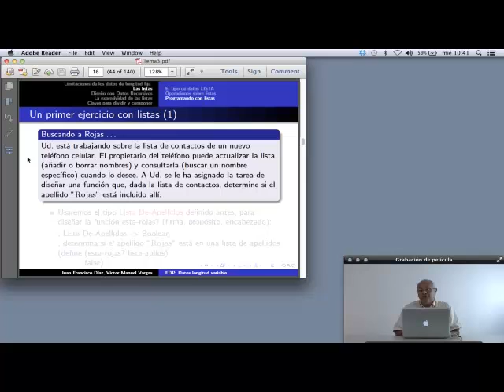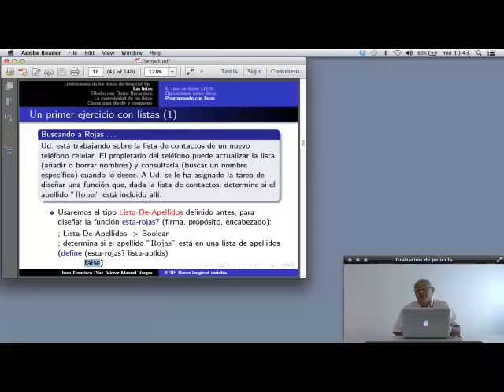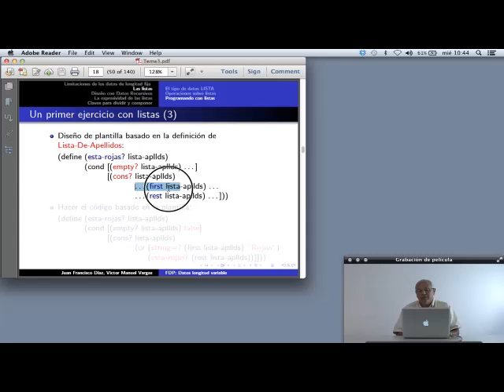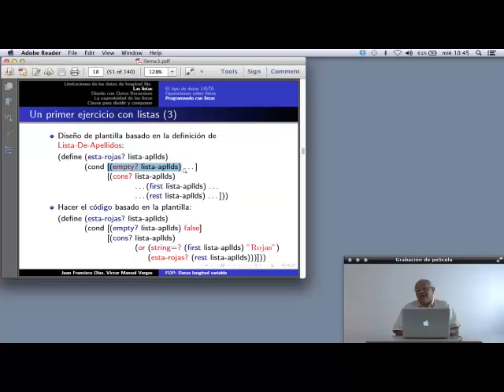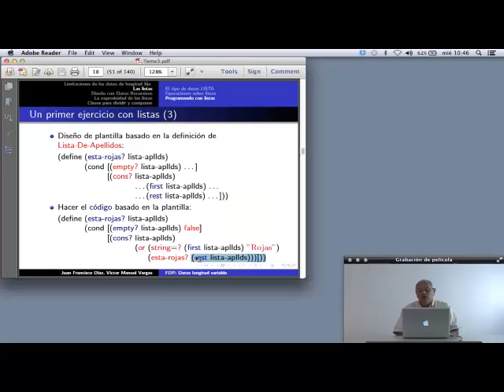Listas: ejercicio 1